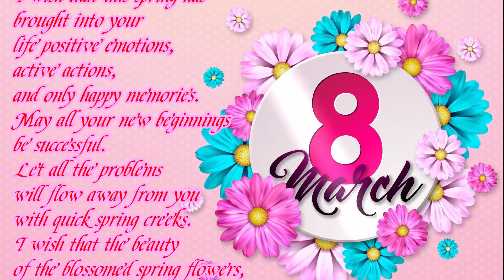❤️ HAPPY WOMEN'S DAY ❤️ 8 March ❤️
🔴► FREE ❤️👍
March 8  /  Happy Women's Day